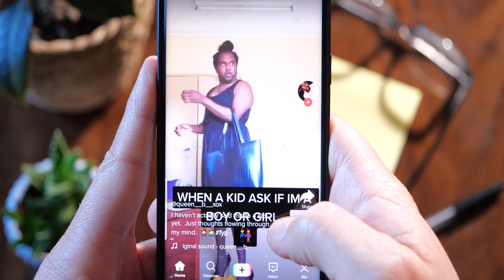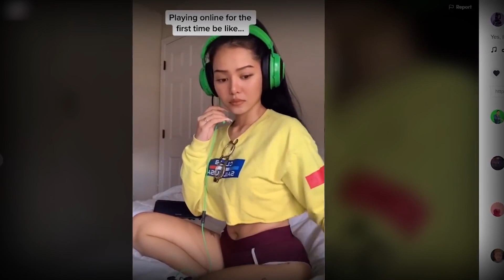The MOST-FOLLOWED TikTok User - Dark Truth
How Bella Poarch Became The MOST-FOLLOWED TikTok User In 24 Months

Isn't it enticing to know that a time has come when anybody can reach the top of fame overnight? Well, it seems that this technology era is full of wonders. An ordinary individual can now dream of becoming a millionaire or billionaire using a mere app, "Tik Tok." Perhaps calling this app 'mere' is unjustified because it has turned a commoner into a celebrity.

Are you having a hard time wrapping this fact around your head? Then what will happen when we tell you that an American Philippian, Bella Poarch, has earned 88 million followers on Tik Tok in just 24 months. Yes! You heard it right. Due to this social media app, she became the 4th most-followed Tik Tok user.

Inspired by SunnyV2, Logically Answered, James Jani, Jake Tran, Graham Stephan, Magnate Media, and CNBC Make it.

Inspired by Bella Poarch: 89 Million in 24 Months (deserved?)

Inspired by The Sad Truth About Bella Poarch

Inspired by Bella Poarch is talentless

Inspired by Why people call Bella Poarch talentless? (Bella Poarch Viral TikTok star)

In today's video we look at How Bella Poarch Became The MOST-FOLLOWED TikTok User In 24 Months...Keep watching to learn about bella poarch tiktok, bella poarch, bella poarch tik tok, bella poarch m to the b,and who is bella poarch. Also more about bella poarch interview, bella poarch crying, bella poarch tattoo, bella poarch apology, bella poarch compilation, bella poarche tiktok, tiktok, bella poarch issue, how much bella poarch earn in tiktok,bella poarch singing,bella poarch song, bella poarch build a b, is bella poarch, bella poarch voice, and bella poarch tiktok compilation. More about bella poarch tiktok hate, bella poarch age, how is bella poarch famous?, what happened, documentary, youtube and documentary.

On Golden Media we will focus on entrepreneurship, biography, startup stories, and stories of inspiration and hope that will motivate you to keep it going and start a successful side hustle. With these videos, you will get everything you need in order to gain financial independence, financial education, and the tools to be successful so you can generate your own online business ideas.

From famous Youtubers to business owners, celebrities, tech leads, wealthy figures, and much more, all can be found in this channel! Buckle up for more unique documentaries and stories.